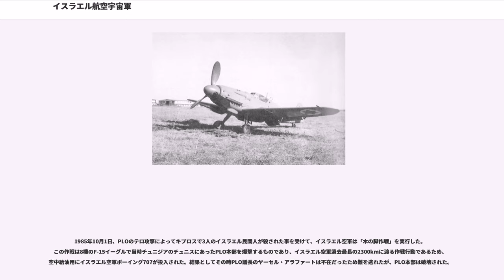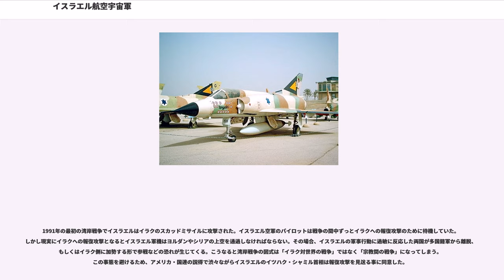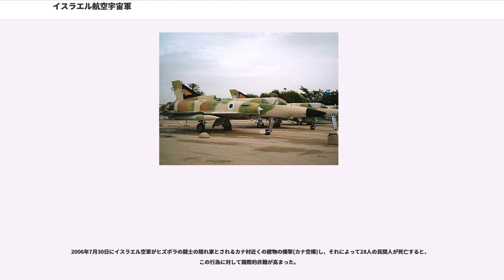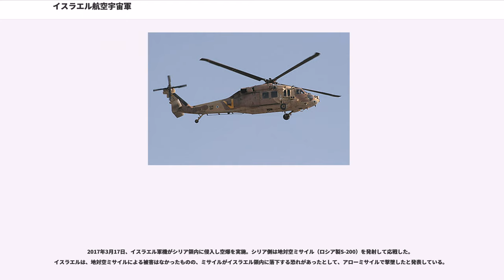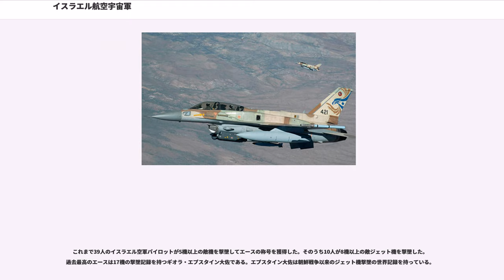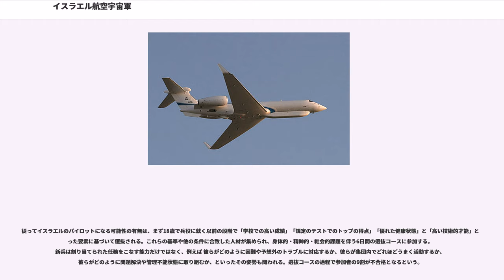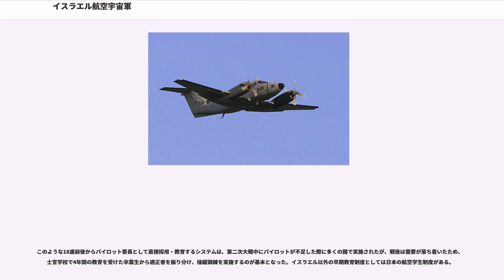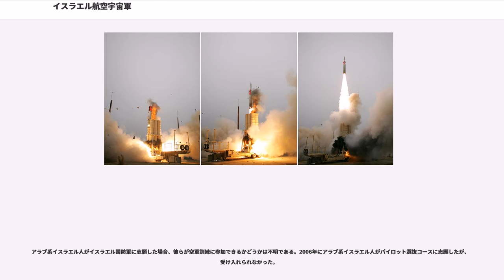イスラエル航空宇宙軍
イスラエル航空宇宙軍（イスラエルこうくううちゅうぐん、, ）は、イスラエル国防軍の航空部門である。略称として「イスラエル空軍」とも称されるが、ヘブライ語での正式名称は「航空宇宙軍」('Air and Space Arm')である。以降では略称である「イスラエル空軍」と表記する。

イスラエル空軍はハガナーの航空団("")を母体として、イスラエル建国宣言によって第一次中東戦争が始まった直後の1948年5月28日に組織された。ハガナー時代の航空兵力は徴発・寄贈を受けた民間機を軍用に転換した機体の寄せ集めから成っていた。そこでこの飛行隊を補強するため、旧式・第二次世界大戦剰余機などの機体をあらゆる手段を用いて買いあさり、25機のアヴィア S-199 (チェコスロバキアから購入した実質チェコスロバキア製造のメッサーシュミットBf109) と62機のスーパーマリン スピットファイア LF Mk IXEsがイスラエル空軍の中核となった。

初期イスラエルの空での軍事的成功の基盤となったのは、科学技術よりむしろ独創性と創造性であり(初期イスラエル空軍の軍事技術は一般に周辺国のそれに比べて劣っていた)、質素な中で最初の空の戦いに勝利した事で注目を浴びた。

イスラエルの新しい戦闘機は1948年5月29日に活動を開始し、エジプト軍のガザ地区北進を押し止める作戦()を支援した。4機(ルー・レナルト、モディ・アロン、エゼル・ヴァイツマンとエディー・コーエン)のアヴィア S-199sがアシュドッドの近くでエジプト軍を奇襲攻撃し、2機を失った上にエジプト軍に与えた損害も少なかったが奇襲自体は成功し、エジプト軍は進軍を止めた。また、イスラエル空軍が空での戦いに勝利を収めたのは1948年6月3日、テルアビブを爆撃していたエジプト軍のDC-3の2機編隊をモディ・アロンが撃墜したのが最初である。さらに戦闘機同士の空中戦での勝利は6月8日、ギデオン・リッターマンがエジプト軍のスピットファイアを撃墜したのが最初である。

戦争が続く間もイスラエル空軍は新たな航空機(B-17 フライングフォートレス・ブリストル ボーファイター・デ・ハビランド モスキート・P-51Dムスタング)の補充を続け、次第に両者の空軍力のバランスは変わっていった。戦争末期の1949年初にはイスラエル空軍はイスラエル上空での安定的な絶対的航空優勢を確保していた。

1956年の第二次中東戦争でも、イスラエル空軍は全イスラエル軍の中で重要な役割を果たした。作戦の始まる10月29日、イスラエル空軍のP-51Dムスタングはシナイ半島に進入してプロペラの羽根で電話線を切断し、他方戦闘機に護衛された16機のDC-3はイスラエル降下兵をエジプト軍の戦線の背面に投下した。

1967年の第三次中東戦争でのイスラエル空軍は、戦闘の初日に対立するアラブ空軍に大打撃を与えることによって絶対的航空優勢を獲得した。6月5日の朝3時間の攻撃(フォーカス作戦)でまだ離陸前のエジプト空軍機の大部分を破壊し、その日のうちにシリア・ヨルダン空軍にも同様に大打撃を与え、さらにイラクまで攻撃した。

この戦いの終わりまでにイスラエル空軍は452機のアラブ諸国の航空機を破壊し、そのうち49機が空中戦での戦果であった。これに対してイスラエル空軍は46機の戦闘機を失い、そのうち12機が空中戦での損失であった事を認めている。

この戦争によってそれまでイスラエルにとって主要な戦闘機供給源だったフランスとの関係が悪化し、フランスのドゴール政権はイスラエルへの武器輸出禁止を表明した。そのため、イスラエル軍は軍用機の主要供給源をアメリカに切り替え、イスラエル・エアクラフト・インダストリーズ(IAI)は航空機と兵器(当初はフランス製の型をベースに)の自国生産を進めた。

第三次中東戦争でシナイ半島を失ったエジプトは、その奪還を目指して翌1968年にイスラエルに攻撃を行った(消耗戦争)。この戦争におけるイスラエル側の目標は、停戦に持ち込むために相手になるべく多くの損害を与える事であった。そのためイスラエル空軍は繰り返し敵領深くの戦略目標を爆撃し、制空権を得るためにアラブ航空戦力に挑み、さらにイスラエル地上部隊と海軍の作戦支援を行った。

1970年7月30日に緊張はピークに達した。イスラエル空軍の待ち伏せでイスラエル空軍機と
ソ連のパイロットが操縦するミグの間で大規模な空中戦となり、イスラエル空軍は無損失で5機のミグを撃墜したの...